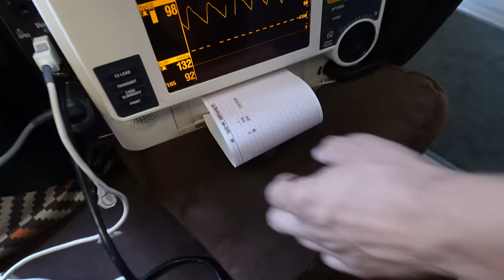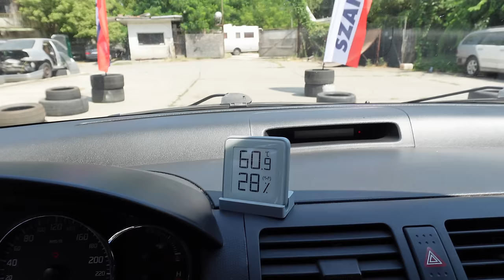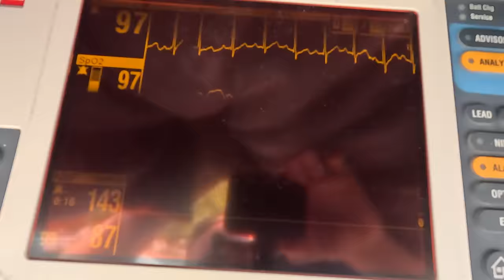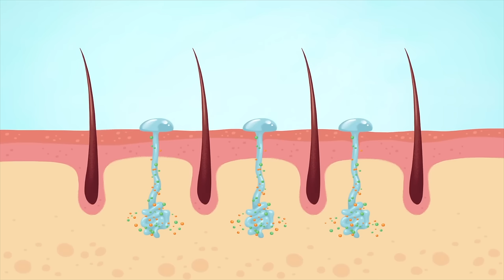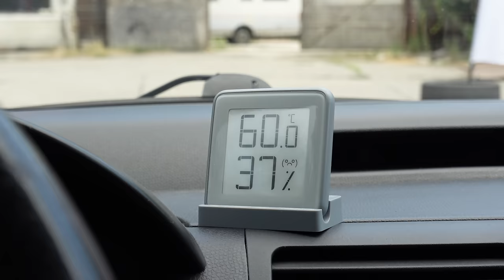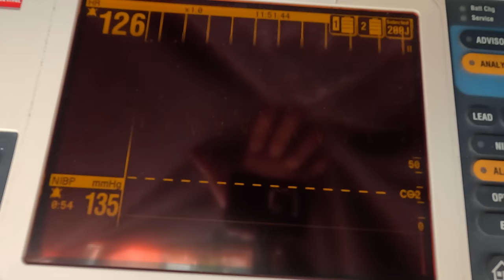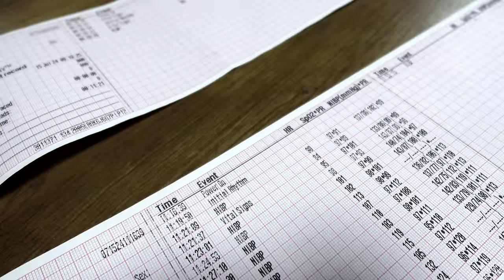Amibe bele is lehet halni: bezártak a kánikulában egy autóba - Check Engine Közszolgálat